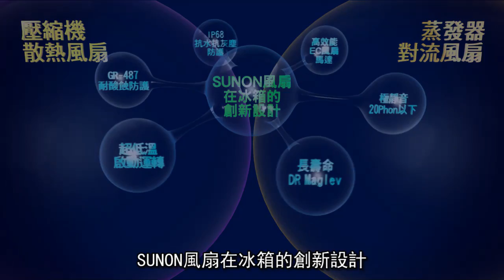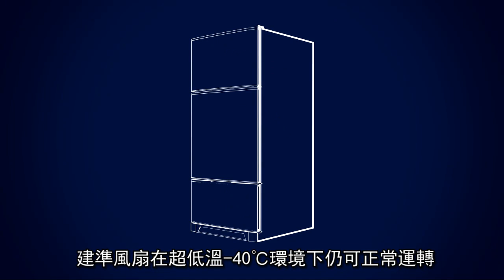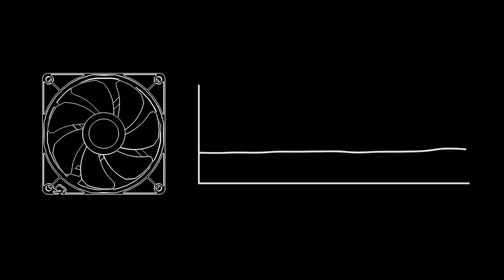SUNON HA風扇冰箱設備應用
在頂級的冰箱酒櫃產業中，建準將以頂尖科技與精湛工藝，挑戰冷藏家電的極限品質。
建準的「HA極靜音馬達風扇技術」，嚴格精准控制溫度與濕度，讓食物的營養、美味與色澤都完整的被保存下來。